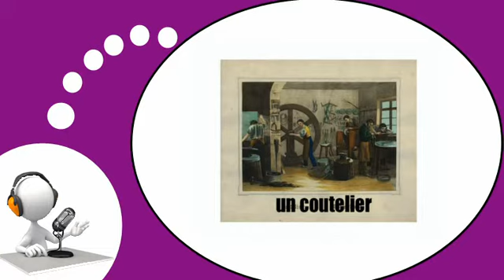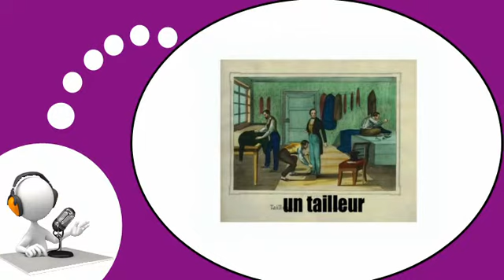COURS DE FRANÇAIS # Anciennes professions = Vol2